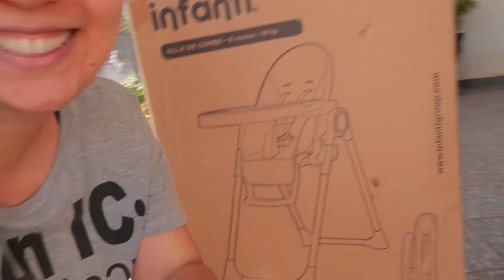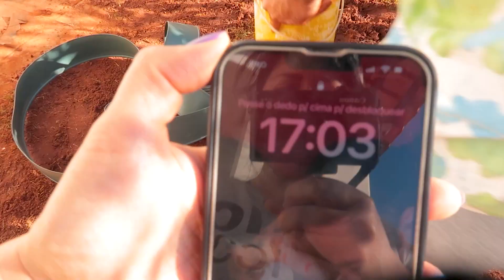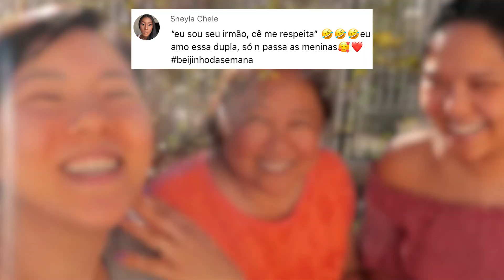REALIZAMOS O SONHO DA NOSSA MÃE! Blog das irmãs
Blog das irmãs faz realizando o sonho da nossa mãe. Depois de anos de promessa realizamos esse sonho que a Tia do Joinha tanto tinha. Ela queria um pé de jabuticaba! Fomos comprar o pé, depois o Cruizão, Bomba, Cheru e Lucas passaram um dia inteiro com a tarefa de tirar outra árvore que tinha em casa para plantar o pé. O Cheru deu um desafio no meio do vídeo: se conseguir plantar a jabuticaba até as 17:00hrs PAGO LANCHE PRA TODOS. Será conseguimos?

● MARU → @maru_tuzaki
● JERU → @jeru_tuzaki